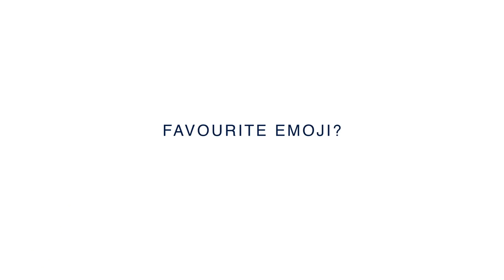Closet Confidential: Natasha Zinko - What's In Your Closet?